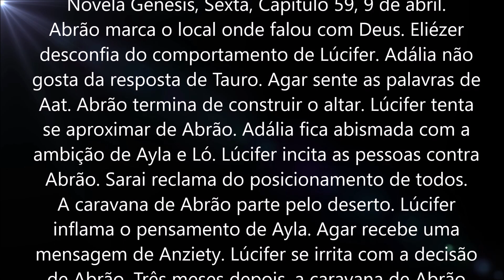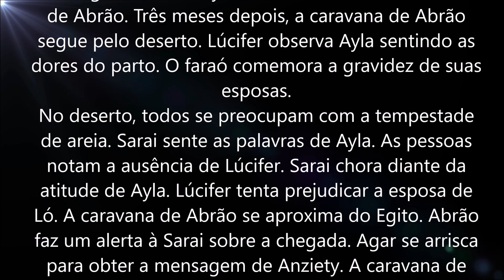Novela Gênesis, Sexta, Capítulo 59, 9 de abril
Abrão marca o local onde falou com Deus. Eliézer desconfia do comportamento de Lúcifer. Adália não gosta da resposta de Tauro. Agar sente as palavras de Aat. Abrão termina de construir o altar. Lúcifer tenta se aproximar de Abrão. Adália fica abismada com a ambição de Ayla e Ló. Lúcifer incita as pessoas contra Abrão. Sarai reclama do posicionamento de todos.
A caravana de Abrão parte pelo deserto. Lúcifer inflama o pensamento de Ayla. Agar recebe uma mensagem de Anziety. Lúcifer se irrita com a decisão de Abrão. Três meses depois, a caravana de Abrão segue pelo deserto. Lúcifer observa Ayla sentindo as dores do parto. O faraó comemora a gravidez de suas esposas.
No deserto, todos se preocupam com a tempestade de areia. Sarai sente as palavras de Ayla. As pessoas notam a ausência de Lúcifer. Sarai chora diante da atitude de Ayla. Lúcifer tenta prejudicar a esposa de Ló. A caravana de Abrão se aproxima do Egito. Abrão faz um alerta à Sarai sobre a chegada. Agar se arrisca para obter a mensagem de Anziety. A caravana de Abrão chega ao Egito.